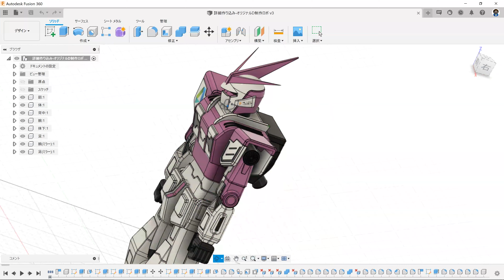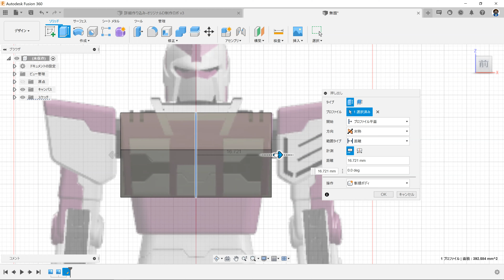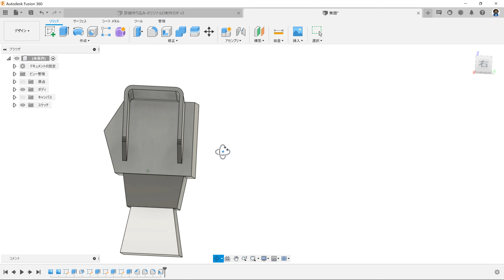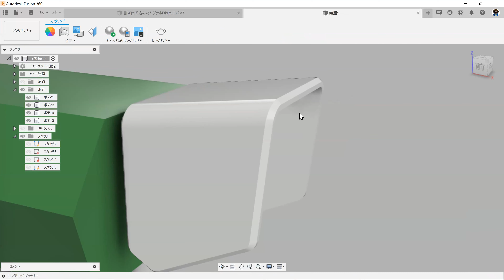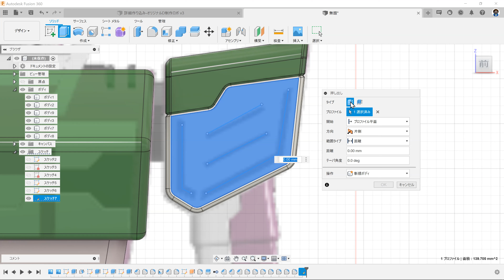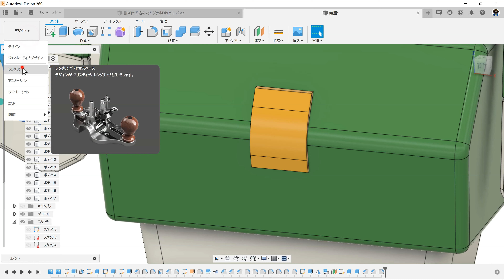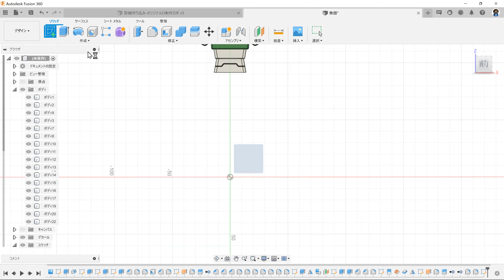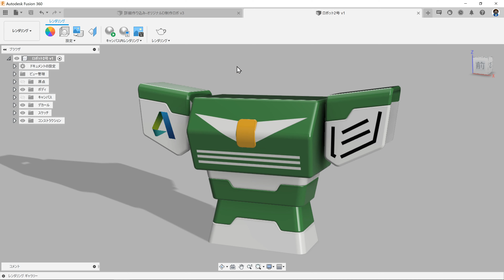Fusion360で「ロボット2号」をモデリング①